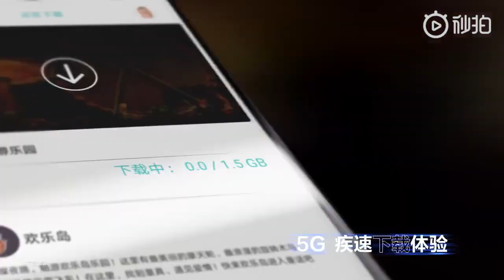Huawei Enjoy 20 Pro Official Promotional